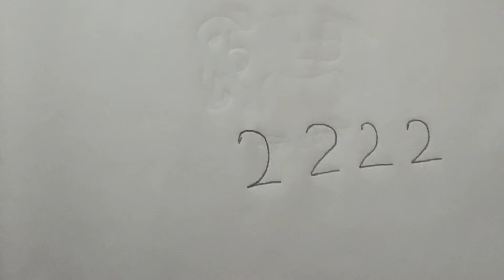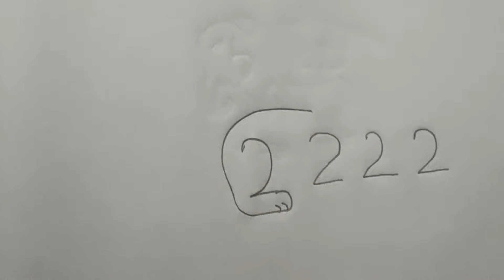Rabbit drawing practice. 💝